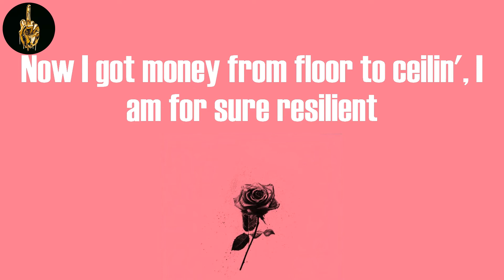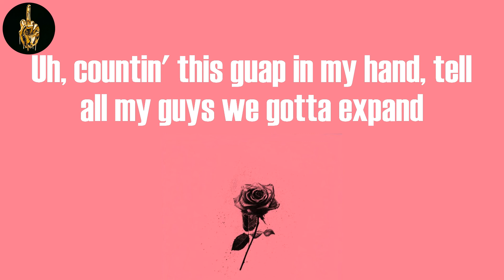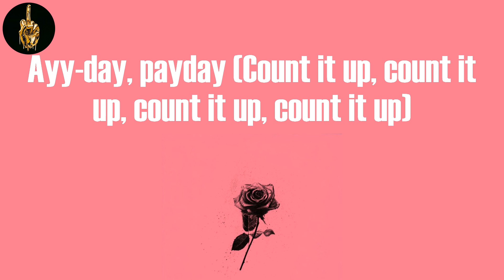Aye Day Pay Day (Lyrics) - Young M.A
Young M.A, "Aye Day Pay Day"